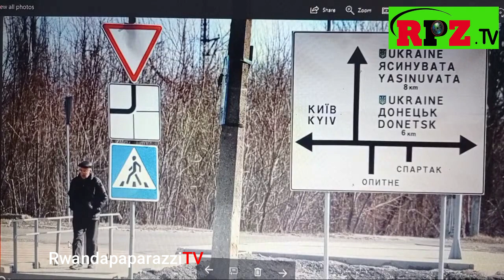ABATURAGE BA DONETSK NA LUHANSK BATANGIYE GUHUNGIRA MU INGABO ZA UKRAIN/ABA MAYOR BARAHUMURIZA ABANT